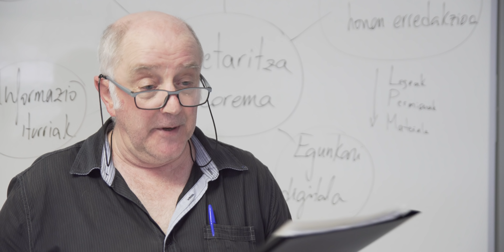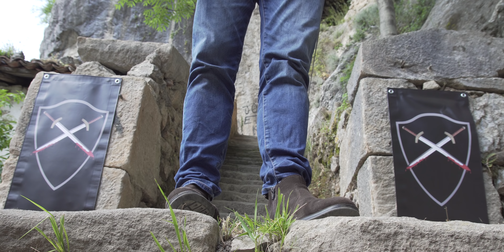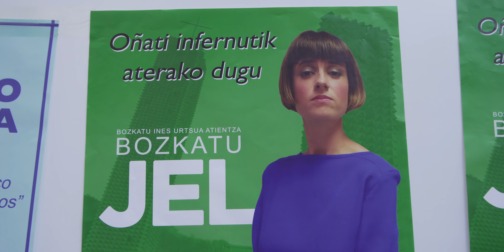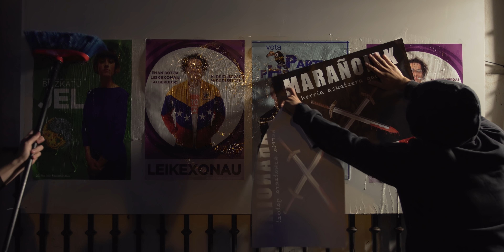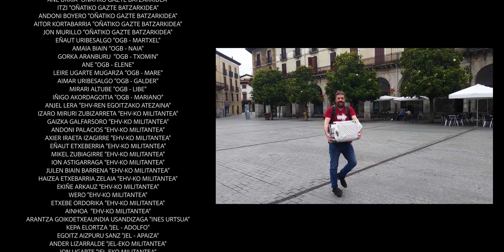LOPE (Lope de Aguirre - film - 4K)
Lope Agirreren pertsonaian oinarritutako filma. Oñatin grabatua 2018ko udan.

SINOPSIA: Oñatiko herriaren independentzia berreskuratzeko asmoz, 2019ko Udal hauteskundeen atarian Lope Agirre Oñatira itzuliko da eta Marañoien taldea eratuko du. Lopek, 1561ean “El Dorado” espedizioan bizitako abenturak gogora ekarriko dizkigu, baita Espainiako Felipe erregeari idatzi zion eskutitza ere.

Film basado en el personaje de Lope de Aguirre. Grabado en Oñati en 2018.

SINOPSIS: A las puertas de las elecciones municipales de 2019, Lope de Aguirre regresará a Oñati y formará el grupo de los Marañones con el objetivo de recuperar la independencia de su pueblo natal. Lope recreará las aventuras vividas en la expedición de “El Dorado” en 1561, y la carta que envió al Rey Felipe de España.

Breve resumen de la expedición de El Dorado y la carta que escribió Lope de Aguirre al Rey Felipe II